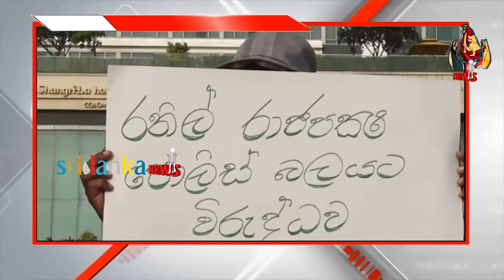இலங்கையின் பிரதான செய்திகள் | 15.08.2022 | இரவுநேரச்செய்திகள் | Sri Lanka Tamil News